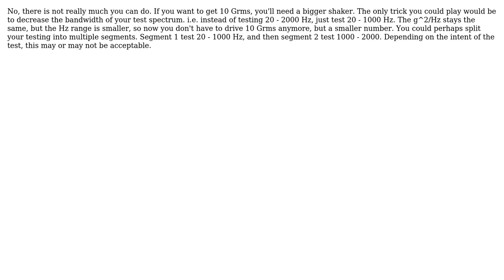Engineering: Vibe Table: Increase Peak Force Capability?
With thanks & praise to God, and with thanks to the many people who have made this project possible! | Content (except music & images) licensed under CC BY-SA | Music | Images & others | With thanks to user Daniel K user Austin Prater and the Stack Exchange Network Trademarks are property of their respective owners. You are responsible for your own actions.